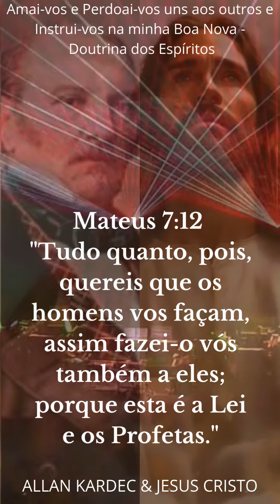MATEUS 7:12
Mateus 7:12 - "Tudo quanto, pois, quereis que os homens vos façam, assim fazei-o vós também a eles; porque esta é a Lei e os Profetas."